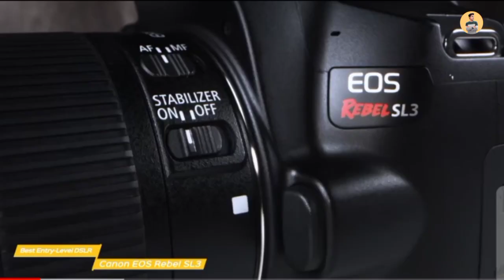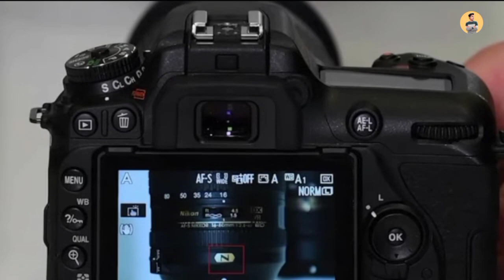Best Camera In 2023 For Photography ⚡ Top 5 Best DSLR Camera For Video's ⚡ Ritesh Jeph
In This Video I was explained to Best Camera In 2023. You Can Used To YouTube Channel,Vlog Video Shoot, And Shoot HD Reels Video | Top 5 DSLR Under 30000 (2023)

nikon d7500
canon eos 1500D
Panasonic lumix DMC
Panasonic lumix G85

Top 5 DSLR For Photography (June.2023)

Top Queries ⚡

Top 5 Dslr Camera For Photography
Top 5 Professional DSLR Camera
Best Camera for beginners in 2023
Best Camera for Beginners Photography
Best Dslr For Photography
Best Camera For Vlogging & Photography
best dslr camera under Budget
best cheap dslr in 30k Budget
best dslr 2023 for students 2023
best camera dslr for video's
best camera 2023 under 30k to 80k
top 5 best camera for professional In 2023
top 5 Best dslr camera